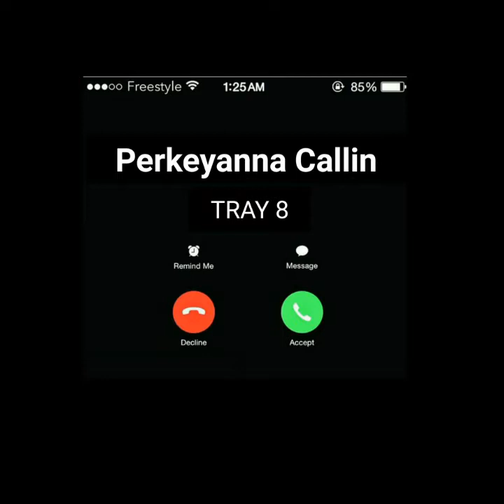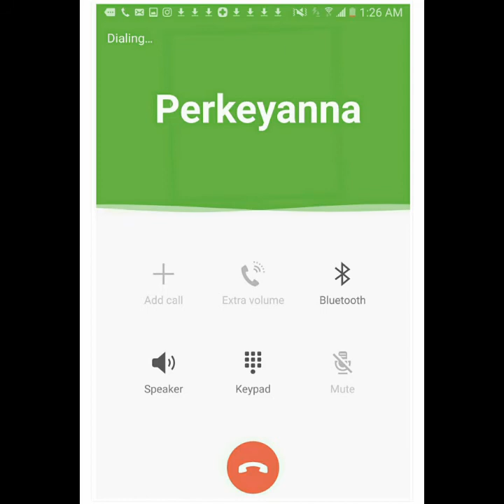Tray 8 - PERKYANNA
New single from TRAY 8 & CUDDY FROM AMBITION ALBUM COMING SOON